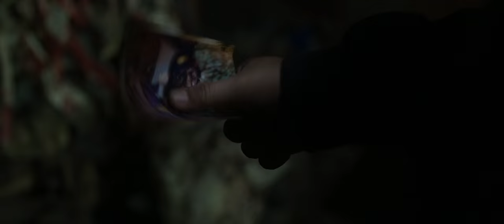The Wailing official trailer eng sub - Jun Kunimura, Jeong min Hwang, Woo hee Chun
The Wailing official trailer - Jun Kunimura, Jeong min Hwang, Woo hee Chun

Director: Hong-jin Na
Casting: Jun Kunimura, Jeong-min Hwang, Woo-hee Chun, Do Won Kwak & So-yeon Jang

Synopsis:

A stranger arrives in a little village and soon after a mysterious sickness starts spreading. A policeman is drawn into the incident and is forced to solve the mystery in order to save his daughter.